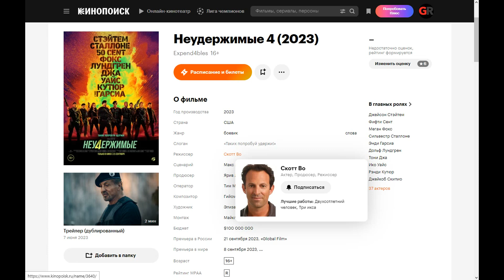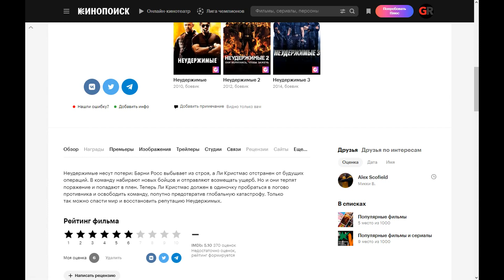Expend4bles (2023) ➤ Review (GR)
The Expendables are taking losses: Barney Ross is out of action, and Lee Christmas is suspended from future operations. New fighters are recruited into the team and sent to compensate for the damage. But they are also defeated and captured. Now Lee Christmas must make his way alone into the enemy's lair and free the team, simultaneously preventing a global catastrophe. This is the only way to save the world and restore the reputation of the Unstoppable.